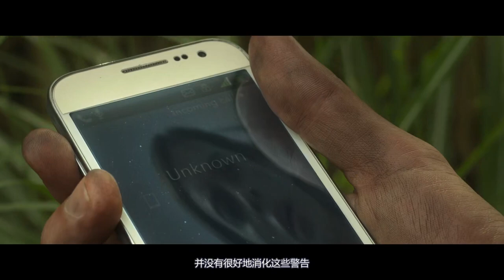孕妇踏入吃人草丛，生产完成后，居然把自己的孩子吃了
贝奇和哥哥卡尔驱车行驶在公路上，半途中，已经怀孕的贝奇感到非常的不舒服，于是下车休息，此时听到路边的高草丛里传来孩子的呼救声，循着声音，贝奇和卡尔先后走进了高草丛中，哪知道就此踏入了地狱的大门内。 高草丛仿佛一个有生命的恶魔，吞噬着一切误入其中的生命。在高草丛里，贝奇遇见了同样迷失在此的罗斯，这个男人虽然仪表堂堂，却散发着危险的气息。贾维斯是贝奇的男友，在女友失踪后，他踏上了寻人之路。